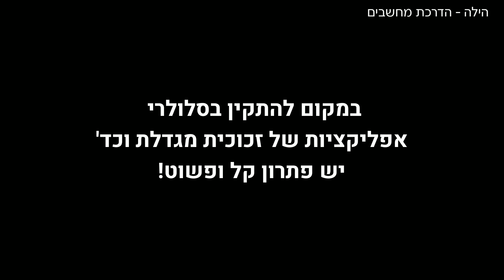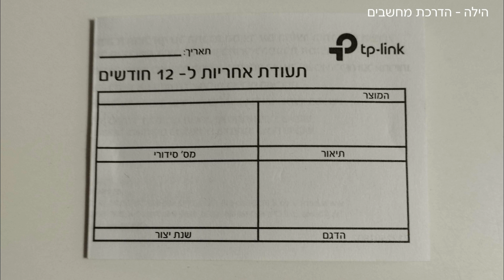טיפ שימושי להגדלת טקסט באמצעות הטלפון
*אין סאונד בסרטון כי אני חולה... ובכל הכנתי לכם סרטון.
קבלו טיפ שימושי למקרים שבהם קשה לקרוא טקסט קטן כמו בעלוני מידע שונים, תעודות אחריות, הוראות שימוש של תרופות וכו'.
אז מה עושים? לא צריך להתקין אפליקציה של זכוכית מגדלת, פשוט נשתמש בזום של המצלמה כדי להגדיל אותו!.
תהנו.

ההדגמה על מכשיר אנדרואיד redmi note 11

אם אהבתם את הסרטון אתם מוזמנים לעשות "לייק"👍
רוצים לקבל עדכון בכל פעם שאני מעלה סרטון חדש? לחצו כאן:
ואל תשכחו ללחוץ על סמל הפעמון כדי שתמיד תשארו מעודכנים.

השירות בתשלום.

תודה שצפיתם!
הילה
מדריכת מחשבים